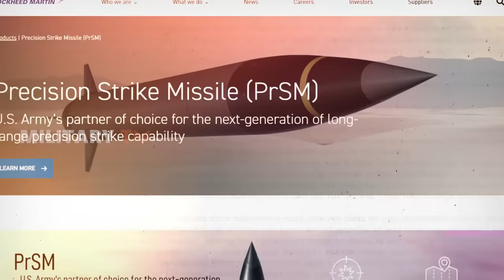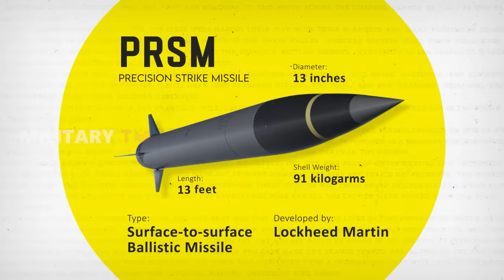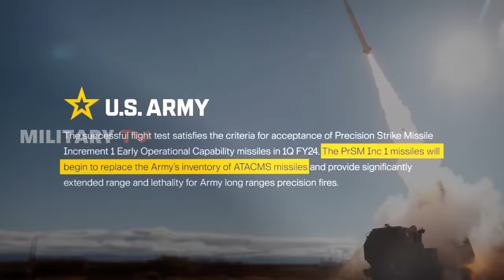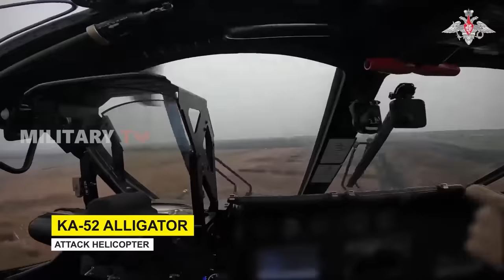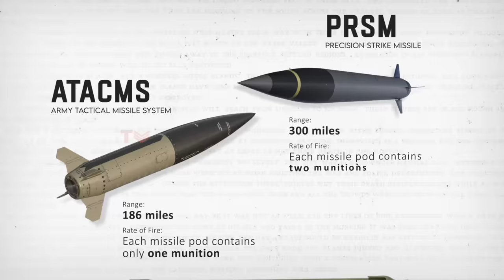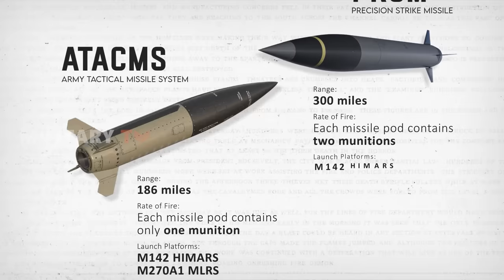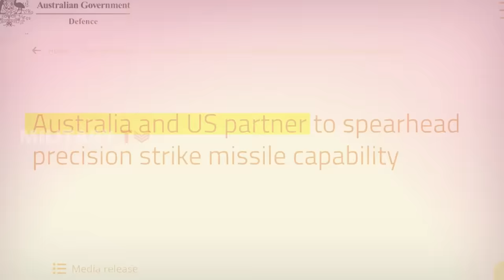US Army Unveils Potent Successor to ATACMS in Recent Testing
The U.S. Army's ATACMS, recognized as the pinnacle of modern precision strike artillery, has long been a stalwart force. Yet, in the ever-evolving landscape of military technology, what proves effective today may not suffice tomorrow. Recognizing this, the Army is forging ahead with the development of a cutting-edge long-range weapon—the Precision Strike Missile, or PrSM—an innovation poised to succeed the aging ATACMS.
Recent demonstrations of the ATACMS's ability on the Ukrainian battlefield, where it played a pivotal role in a successful strike against Russia's helicopter fleet, mark a significant achievement. Yet, this success prompts a forward-looking perspective. The baton is poised to be passed, bringing with it the anticipation of even greater capabilities and strategic advantages in the ever-shifting dynamics of modern warfare. This development makes us wonder; what advantages does the new Precision Strike  missile offer?